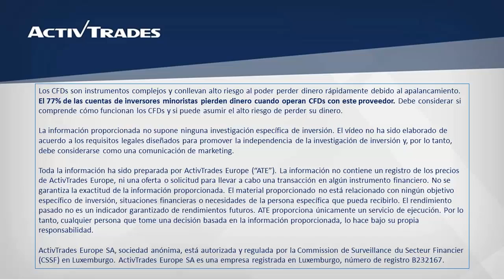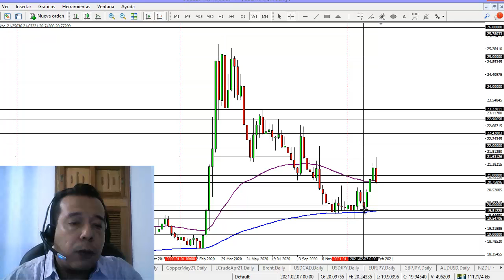El peso mexicano recupera algo de terreno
✅ Pruebe las estrategias de negociación en una cuenta de demostración gratuita en tiempo real El USD/MXN retrocede a la baja desde el 21,63 hasta la media móvil exponencial de 200 días en el 20,75. La paridad completa tres sesiones consecutivas cayendo, corrigiendo a la baja el fuerte impulso alcista que traía. La caída del USD/MXN nos señala que el peso mexicano ha estado recuperando terreno, ya que el peso mexicano es la divisa que cotiza. La paridad también intenta romper por debajo de la media móvil exponencial de 55 semanas, pero esa zona del 20,75 podría actuar como soporte. Para ver la cotización del USD/MXN en nuestra plataforma de trading ActivTrader, por favor clique